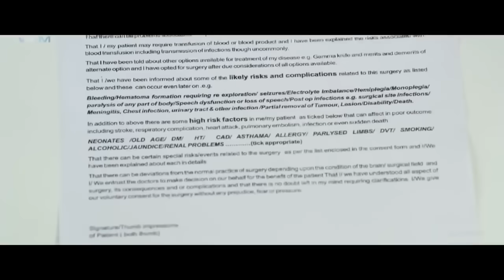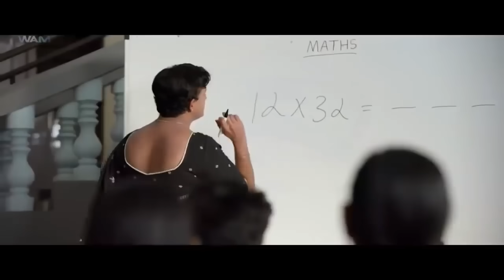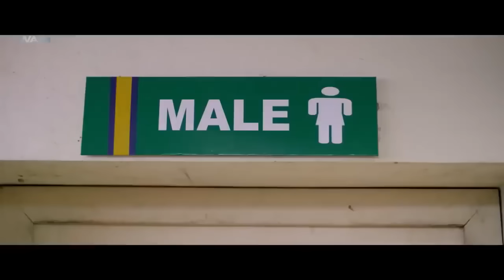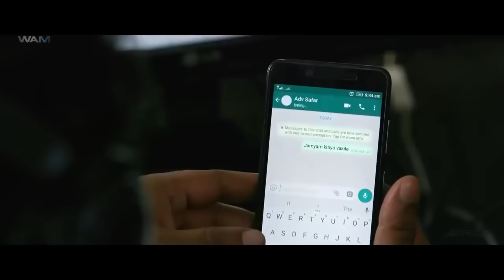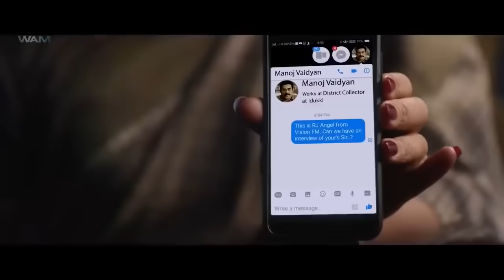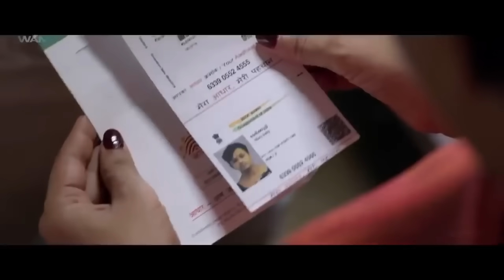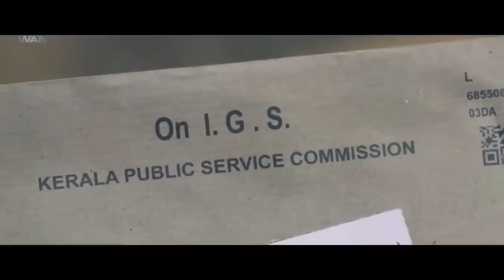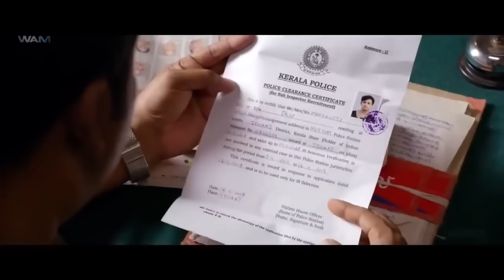Surya 420 - Full Movie Dubbed In Hindi | Jayasurya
Mathukutty, is transsexual who wants to undergo surgery to align her preferred gender to her body. Born a male, she becomes Marykutty and her problems start when she comes back to her native place. Though her family disowns Marykutty, it is the parish priest, who gives her all the confidence. She is determined to become a sub Inspector and joins a coaching institute to prepare for the exam. In between, she earns considerable appreciation in that area, as a Radio Jockey in the FM channel run by the church.